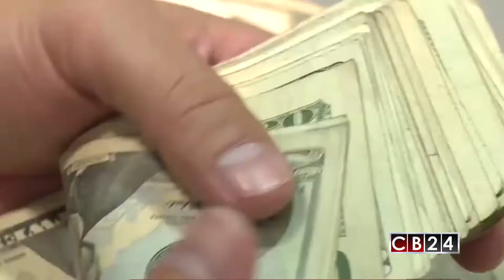El Salvador en imapago por decisión institucional según Administradoras de Fondos de Pensiones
En El Salvador, las Administradoras de Fondos de Pensiones creen que este país centroamericano cayó en impago por decisión institucional.

Armando Gómez/CB24